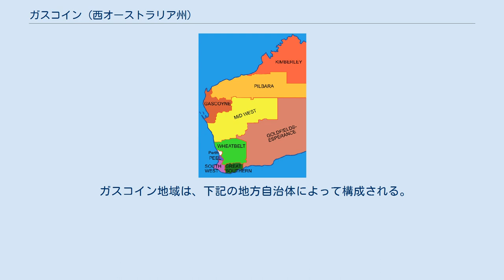ガスコイン (西オーストラリア州)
北西端の茶色の部分がガスコイン ガスコイン地域(Gascoyne region)はオーストラリア・西オーストラリア州を9つに分けた地域区分のうちの1つ。
同州北西部に位置し、西岸でインド洋に面し、北東をピルバラ、南東を中西部地域に接する。
面積137,938 km²(島嶼部含む)、人口約10000人。
 ヨーロッパ人に発見されるより以前は、数千年にわたってアボリジニがこの地に居住・生活していた。
1616年にオランダ人ダーク・ハートグがこの地に上陸し、以降ウィレム・ジャンス、ウィリアム・ダンピア、ニコラ・ボーダン、フィリップ・キングなどが訪れた。
1839年にジョージ・グレイがこの地域を探検し、ガスコイン川などを発見・命名した。
1850年代にはシャーク湾がオーストラリア最初の真珠採取の地となった。
1858年にフランシス・グレゴリーの探検によって優れた牧草地として知られだし、1860年代には入植が始まった。
1883年カナーボンの町が設けられた。
 ガスコインは砂漠気候(BW)に属し、年を通じて暖かく乾燥している。
平均最高気温は7月に約22℃、1月には35℃前後まで上昇する。
年間の320日ほどは晴天で、降雨は少なく、また長続きしない。
平均降水量はわずか200mmほどであり、その大半はサイクロンの影響によってもたらされる。
 このような乾燥した気候のため、低木混じりの草原が広がっている。
 ガスコインの経済活動は様々なものであるが、観光業が主要産業となっている。
温暖で晴天に恵まれた気候と、ニンガルーリーフや世界遺産でもあるシャークベイのサンゴ礁を中心とした美しい海が、その主要因である。
牧畜も重要な産業であり、この地域の土地の84%が牧草地として使用されている。
鉱業生産も豊富であり、石膏が主なものである。
製塩も行われている。
 ガスコイン地域は、下記の地方自治体によって構成される。